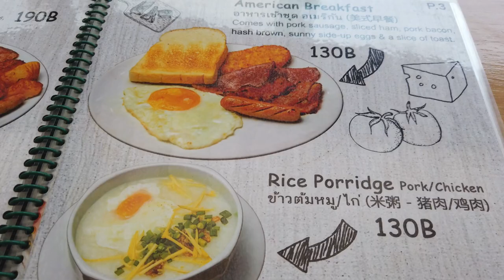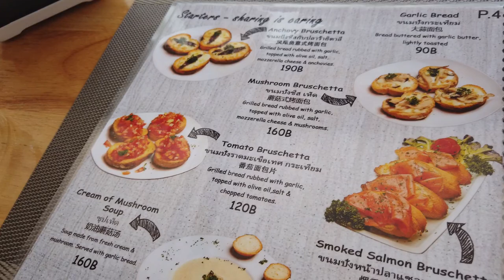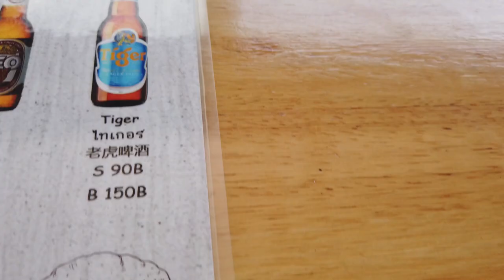Jomtien Soi 7 Little Brother Pizzaria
Little Brother Pizzaria On the coner of Jomtien beach road and soi 7 is brand new it opened mid march 2024, with a great menu card and fair price aswell, we paid 347 thb for the pizza and a water,